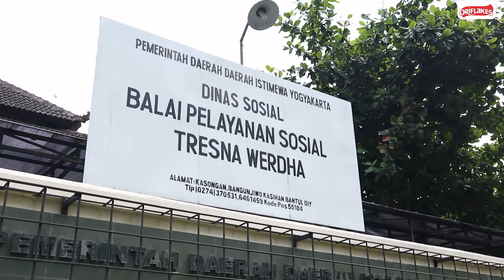Oriflakes Berbagi: Hari Gizi Nasional bersama BPSTW unit Budi Luhur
Dalam rangka Hari Gizi Nasional, Oriflakes berkunjung ke Balai Pelayanan Sosial Tresna Werdha unit Budi Luhur.

Yuk ikuti terus channel youtube Oriflakes.

Oiyaa biar makin kenal lagi sama Oriflakes, Sobat Oriflakes bisa mengikuti info teraktual lewat link di bawah ini:

Oriflakes diproduksi oleh CV Serelia Prima Nutrisia.

Serelia juga memproduksi Origoat Susu Kambing Etawa Bubuk.